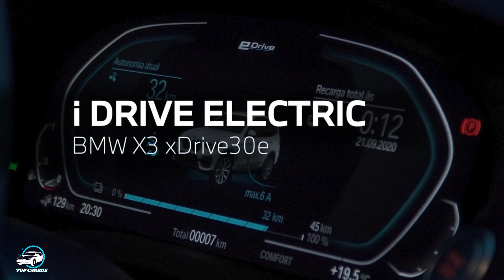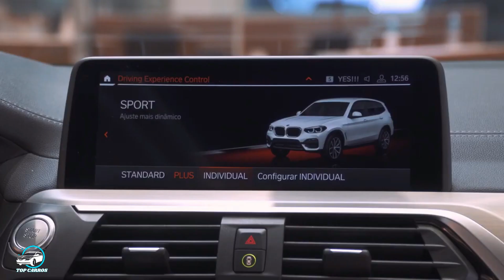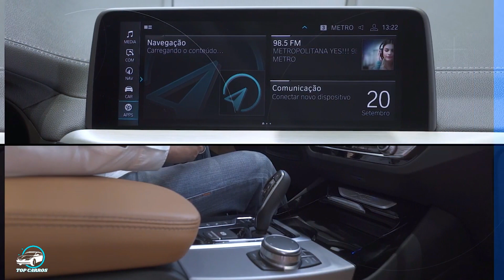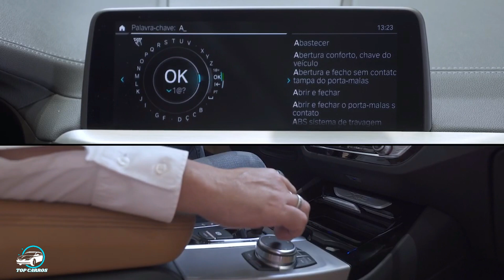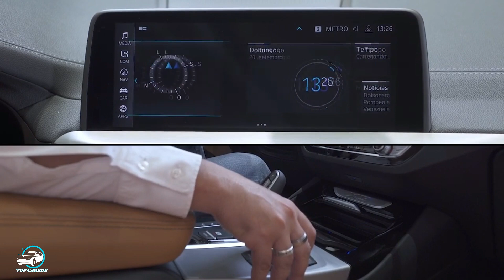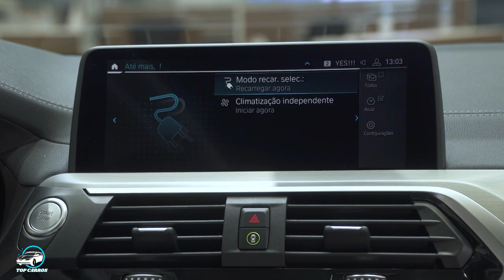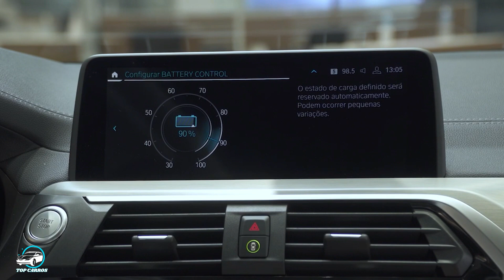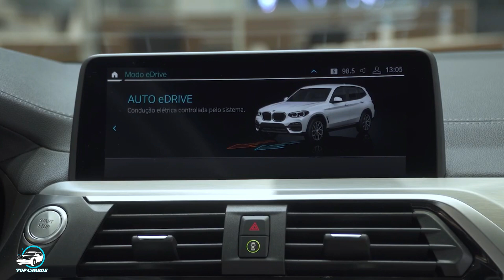NOVO BMW X3 HÍBRIDO PLUG-IN 2021 ALÉM DE CONFORTÁVEL PROMETE FAZER 32 KM/L | TOP CARROS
NOVO BMW X3 HÍBRIDO PLUG-IN 2021 ALÉM DE CONFORTÁVEL PROMETE FAZER 32 KM/L : Os novos Plug-in híbridos da gama X3 oferecem aos usuários uma série de benefícios como economia, já que dirigir no modo elétrico em áreas urbanas é mais barato que utilizar gasolina; e melhora na qualidade de vida, em razão da diminuição nas emissões de gases e ruídos do tráfego.

ASSISTA TAMBÉM:
NOVA NISSAN FRONTIER 2021 GANHA VISUAL AGRESSIVO E TECNOLOGIAS AVANÇADAS